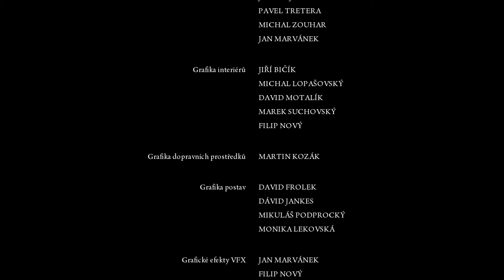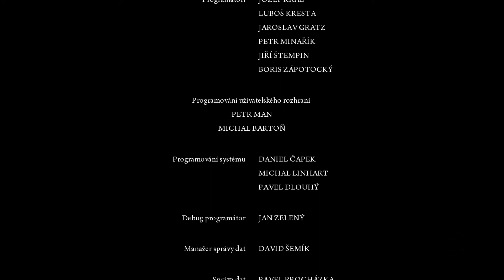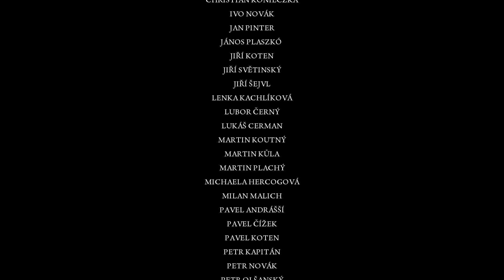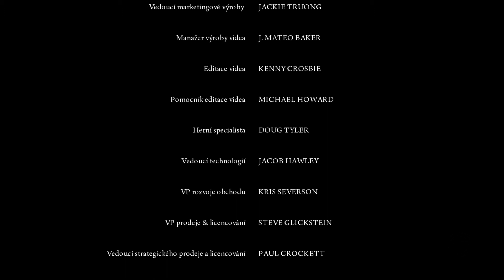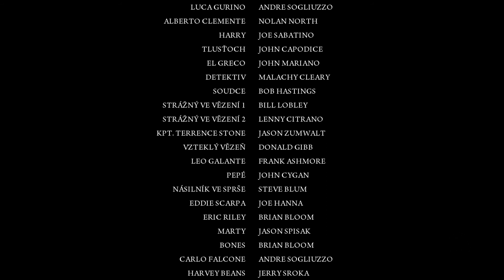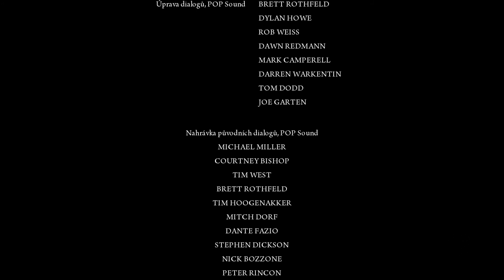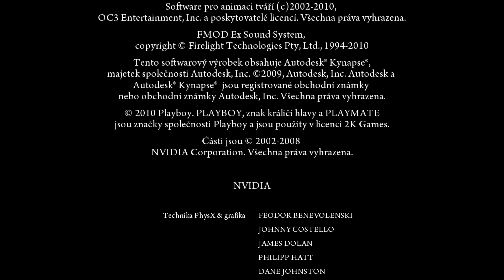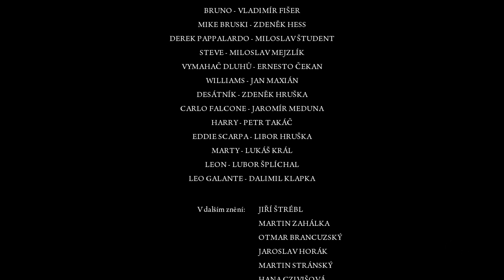Mafia 2 | Part #21 | Jeo nebyl součástí naší dohody | Per Aspera Ad Astra | CZ/SK Letsplay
- by Pancake